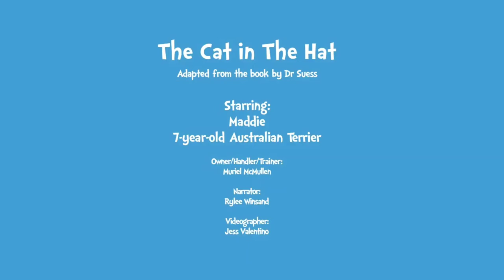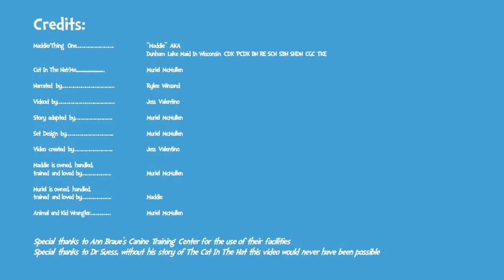Cat In The Hat - Australian Terrier, Maddie, 2019 AKC Trick Dog Virtual Competition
Our routine that has been adapted from The Cat in the Hat for the 2019 AKC Trick Dog Elite Performer Virtual Competition. Maddie is a 7 year old Australian Terrier.